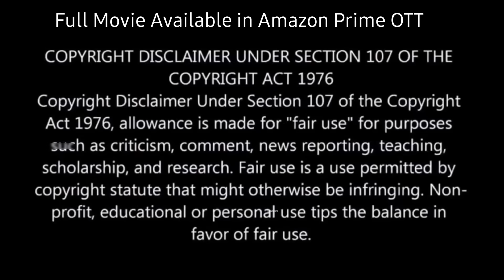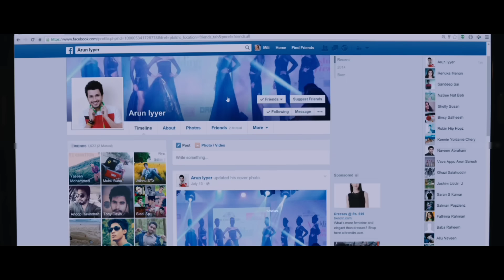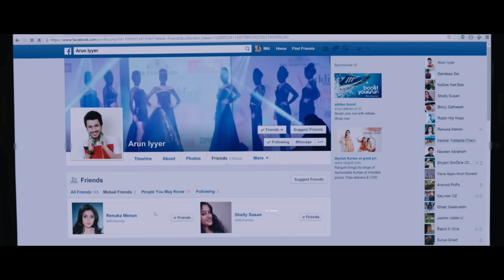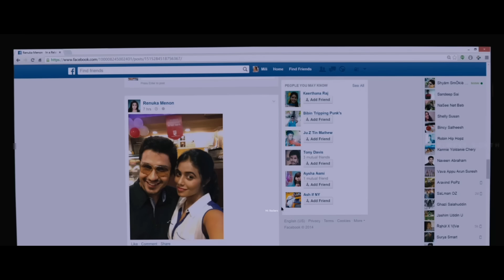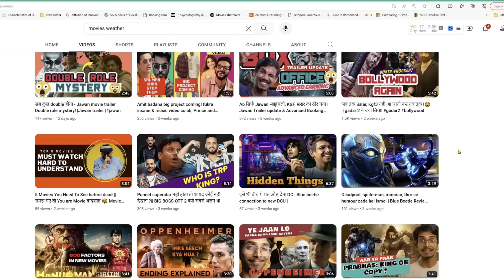Introvert Girl Can Achieve or Success in Life ⁉️⚠️💥🤯 | Movie Explained in Hindi & Urdu